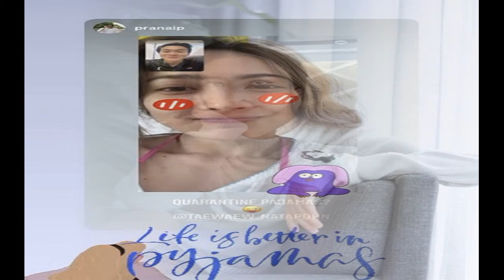ขนหัวลุก มะตูม เจอ หมอบี ทูตวิญญาณทักราวหลับตาเห็น ก่อนติดโควิด